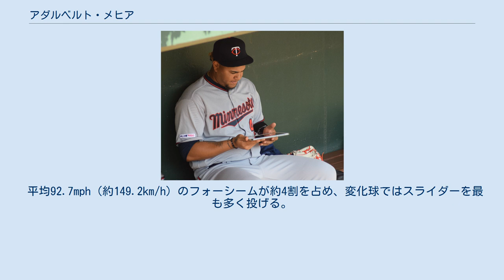アダルベルト・メヒア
アダルベルト・メヒア（Adalberto Mejía, 1993年6月20日 - ）は、ドミニカ共和国モンセニョール・ノウエル州ボナオ出身のプロ野球選手（投手）。
左投左打。
 2011年にサンフランシスコ・ジャイアンツと契約してプロ入り。
契約後、傘下のルーキー級ドミニカン・サマーリーグ・ジャイアンツでプロデビュー。
13試合に先発登板して5勝2敗、防御率1.42、71奪三振を記録した。
 2012年はA級オーガスタ・グリーンジャケッツでプレーし、30試合（先発14試合）に登板して10勝7敗、防御率3.97、79奪三振を記録した。
 2013年はA+級サンノゼ・ジャイアンツとAAA級フレズノ・グリズリーズでプレーし、2球団合計で17試合に先発登板して7勝4敗、防御率3.33、91奪三振を記録した。
 2014年はAA級リッチモンド・フライングスクウォーレルズでプレーし、22試合（先発21試合）に登板して7勝9敗、防御率4.67、119奪三振を記録した。
オフの11月には興奮剤使用が発覚し、2015年の開幕から50試合の出場停止となる処分を科された。
 2015年もAA級リッチモンドでプレーし、7試合に先発登板して2勝2敗、防御率3.48、26奪三振を記録した。
オフには2年ぶりにアリゾナ・フォールリーグに参加し、スコッツデール・スコーピオンズに所属した。
11月20日にルール・ファイブ・ドラフトでの流出を防ぐために40人枠入りした。
 2016年は開幕からAA級リッチモンドとAAA級サクラメント・リバーキャッツでプレー。
また、7月にはオールスター・フューチャーズゲームに選出された。
 2016年7月28日にエドゥアルド・ヌニェスとのトレードで、ミネソタ・ツインズへ移籍した。
移籍後は傘下のAAA級ロチェスター・レッドウイングスへ配属された後、8月20日にメジャー初昇格した。
同日のカンザスシティ・ロイヤルズ戦でメジャーデビューしたが、2.1回を投げて2失点を喫した。
この年メジャーではこの1試合の登板に登板にとどまり、防御率7.71だった。
 2017年は開幕からメジャーで先発する機会が増え、5月21日のロイヤルズ戦では先発してメジャー初勝利を挙げた。
 2019年7月13日にDFAとなった。
 2019年7月20日にウェイバー公示を経てロサンゼルス・エンゼルスへ移籍した。
7月26日にDFAとなった。
 2019年7月30日にウェイバー公示を経てセントルイス・カージナルスへ移籍した。
8月6日にDFAとなった。
 2019年8月8日にウェイバー公示を経てエンゼルスへ移籍した。
8月20日にDFAとなり、マイナー契約で傘下のAAA級ソルトレイク・ビーズへ配属された。
9月1日にメジャー契約を結んでアクティブ・ロースター入りした。
 2020年1月7日にジェイソン・カストロの加入に伴ってDFAとなり、10日に自由契約となった。
 2020年1月21日にシカゴ・ホワイトソックスとマイナー契約を結び、スプリングトレーニングに招待選手として参加することになった。
8月24日に自由契約となった。
 2021年5月20日、台湾プロ野球の富邦ガーディアンズと契約したことが発表された。
9月29日に、家庭の事情により解雇された。
 平均92.7mph（約149.2km/h）のフォーシームが約4割を占め、変化球ではスライダーを最も多く投げる。
他には時折、チェンジアップやツーシームを投げることがある。